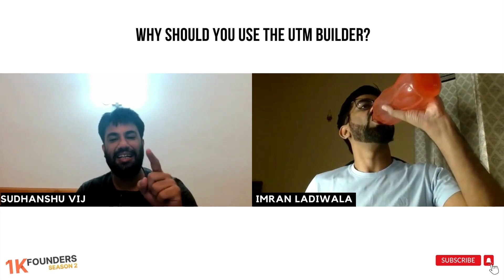Why should you use UTM Builder? 1K Founders Season 2 | Episode 19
Let's say, you have a Facebook campaign going on and have also collaborated with an influencer. The Google UTM Builder will allow you to measure both these campaigns separately.

We present the 1K Founders show, in collaboration with @Shiprocket